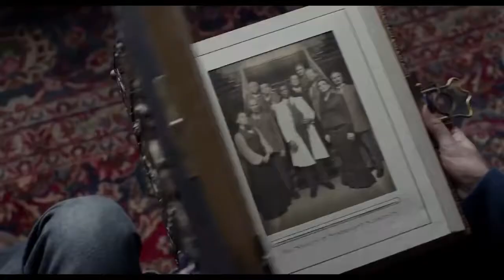Trailer Fantastico CampiestiviODL 2018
Campi estivi 2018 – ODL
HD – la tua vita ad alta definizione